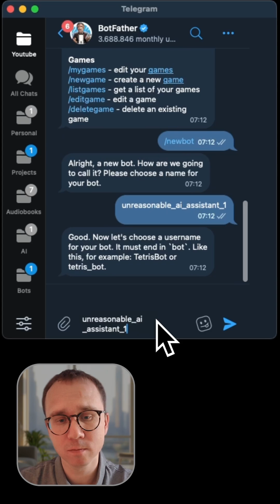n8n + Telegram: Connect Your Bot in 60 Seconds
🤖 Connect your Telegram Bot to n8n in under 60 seconds!
This is the first step to building your own Telegram AI Assistant.